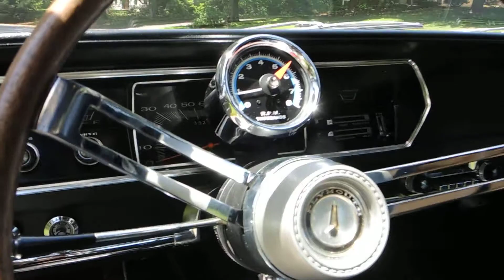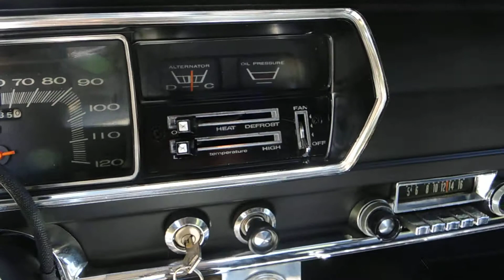1967 Plymouth Belvedere II Pre Purchase Inspection Walk-Around~ClassicGray.com